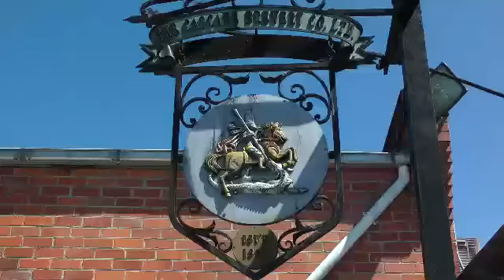Cascade Heritage Tour Hobart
Cascade Heritage Tour in Hobart takes you through the gardens and museum of the Cascade Brewery and introduces you to the history of the Degraves family and other interesting characters. Take a walk on the Cascade Falls track behind the brewery after the tour and beer tasting. Background music is Lude Illa by Joe Bagale.